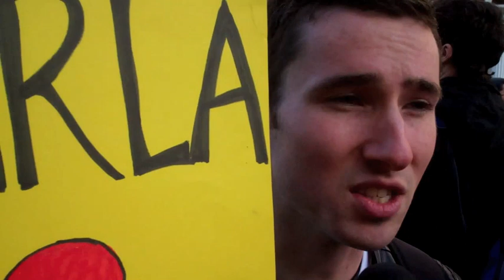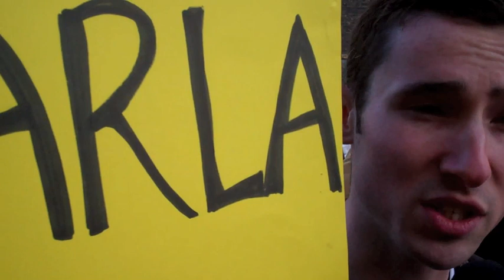USI student march in Dublin against Fine Gael plans for the Irish language. 14/2/11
A student protest held in Dublin on Valentine's Day 2011 against a proposal by Fine Gael leader Enda Kenny to drop Irish as a compulsory subject for the Leaving Certificate.